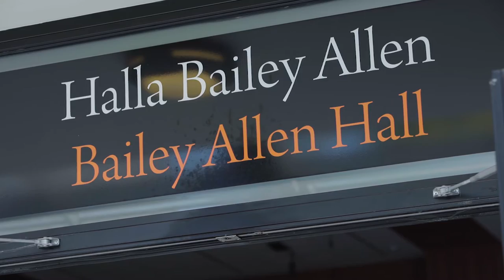TG4XX Beo @ NUIG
Promo for TG4XX Beo at NUIG for TG4's 20th Birthday on Halloween night 31st October 2016